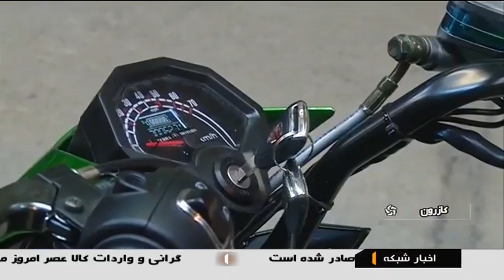Iran Kabir Motor co. made Electric Motorcycle manufacturer, Kazeroun موتور سيكلت برقي كازرون ايران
Kabir Motor Industrial Group has established on 1999 and has grown so rapidly. For close to 2 decades the company has achieved the top stage in motorcycle industry.

The mission of Kabir Motor is to provide customer satisfaction, manufacturing accordance with Iran standard organization, continuous quality improvement, and after sale services.

At present, Kabir Motor with an annual production of over 40,000 units of Motorcycles with different models is considered as a leading producer and entrepreneur in Iran that has covered the major part of the domestic market and has expanded its foreign markets.

In order to expand international activities, Kabir Motor Industrial Group is first and only representative of Mahindra (India) in Iran now.

The vision of Kabir Motor Industrial Group is to produce all kinds of motorcycles in accordance with international standards and also consolidation of Iran position in Middle East motorcycle industry.

Iran Kabir Motor co. made Electric Motorcycle manufacturer, Kazeroun county
توليدكننده موتور سيكلت برقي كازرون ايران